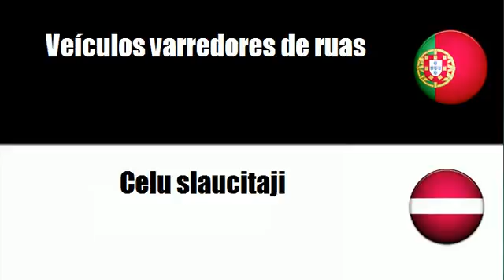Aprenda vocabulário Letón # Tema = Veículos para manutenção de estradas